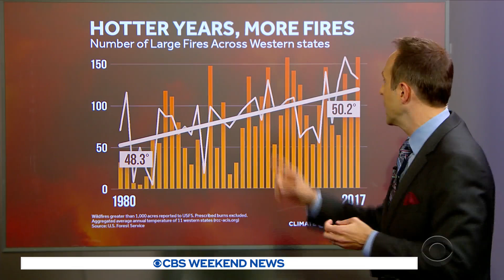Surge in wind and extreme fire in California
A surge in wind and extreme fire conditions will cause tough breathing conditions. Jeff Berardelli reports.